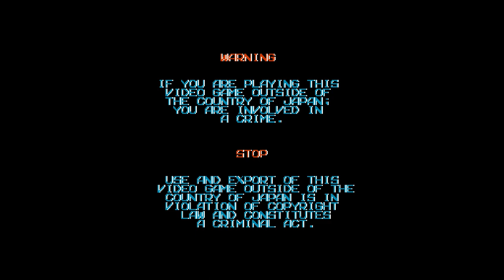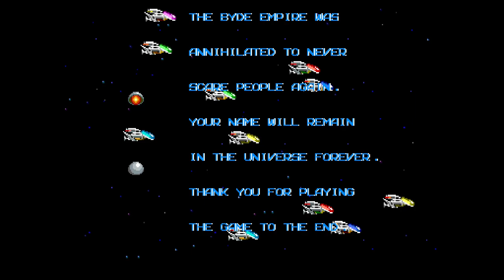R-Type (Arcade) - ALL Clear No Miss 499,400pts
R-Type is one of the most famous shmups of all time, and one of the select few to have entered the wider gaming canon, at least in the West. Its' not hard to see why. The art is phenomenal for a 1987 game, the stages are creative, and the player's constant companion, the force, makes for more strategic gameplay than the usual shmup fare. Though at the end of the day it really comes down to memorizing a path through each level.

The moment to moment gameplay of R-Type is pretty easy as far as shmups go. Both the force pod and the two bits act as shields for the player to provide pretty good coverage from bullets (though they LOVE to sneak through anyway). The real difficulty comes from essentially being forced to beat the game without dying once. Dying takes away all of your powerups, and good luck surviving once they're gone.

R-Type flounders at a few points. The yellow gun is completely useless and may as well be a punishment for accidentally picking it up. The bossfights are a total joke and can either be defeated in a matter of seconds (1,2,4,5) or completely defanged by safespots (6,7,8). You barely even need to move during the final stage as long as you have the ricochet lasers.

I was aiming solely for a 1-loop clear, so I ditched all my lives at the beginning of the second loop because I wasn't interested in seeing how far I could make it.

0:00 Startup
0:20 Stage 1
2:51 Stage 2
4:54 Stage 3
6:34 Stage 4
8:31 Stage 5
10:33 Stage 6
12:56 Stage 7
15:49 Final Stage
17:35 Ending
18:22 Game Over Any%
19:05 Failing at Name Entry